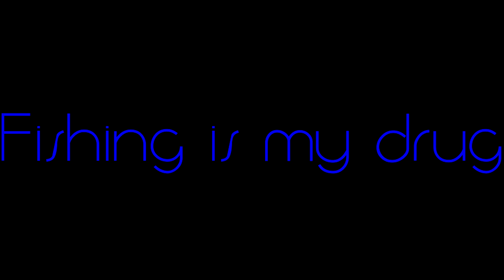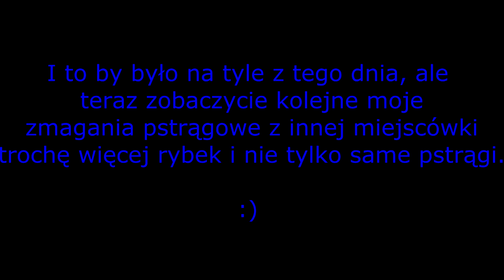Pstrągi na spinning 6, kleń, lipień